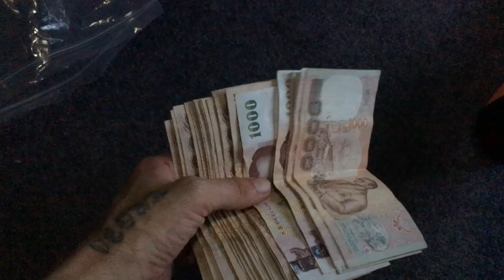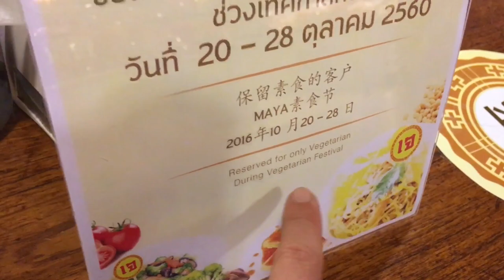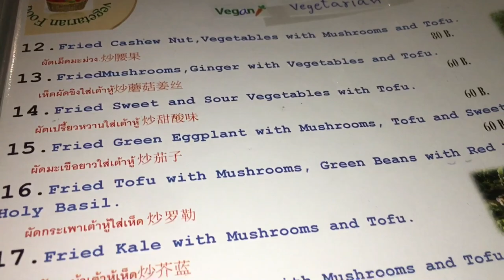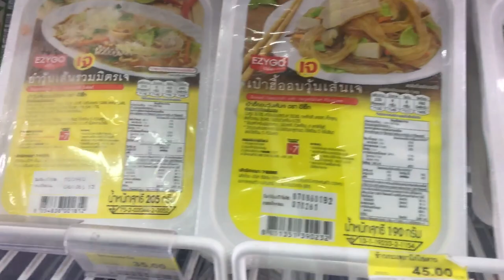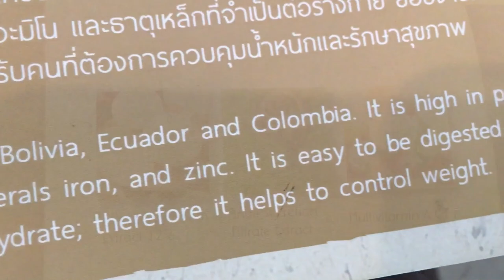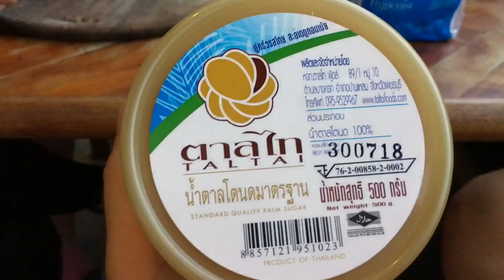MGTOW Lifestyle In Chiang Mai Thailand Documentary